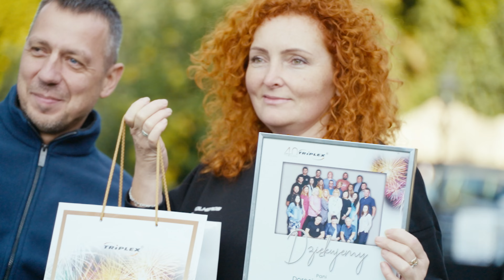40 lecie FIRMY TRIPLEX!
To była magia, to była energia, to była metafizyka!
Taki był nasz Jubileuszowy Event!
Dziękujemy Wam wszystkim obecnym na wydarzeniu czy to osobiście, czy to on line - bez Was nie byłoby nas💪😁.